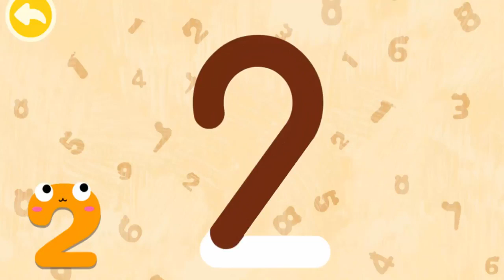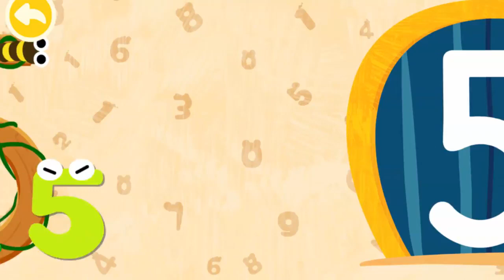Fun Baby Learn Write Speak Number 1 10 Fun Playful Count With Baby Panda Magic N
Magic Numbers | Fun Baby Learn Write Speak Number 1-10 Fun Playful Count With Baby Panda Magic Numbers

Welcome to an Universe of Numbers! Magic Numbers is an intuitive and educational game for your baby or toddler! Kids will enjoy learning to write numbers with cute activities. Play with our Panda Games and join the fun!

Fun features:
- Discover the hidden numbers;
- Write, write and write them again!
- Memorize and learn numbers through this wonderful adventure!

Your children should start to learn what numbers are and how to write them before they begin kindergarten. Start exposing kids to numbers and integrate numbers into kids’ everyday activities, this will make them learn faster. Parents and teachers should focus on teaching numbers as soon as possible and this game is the perfect tool to do so.

iOS: